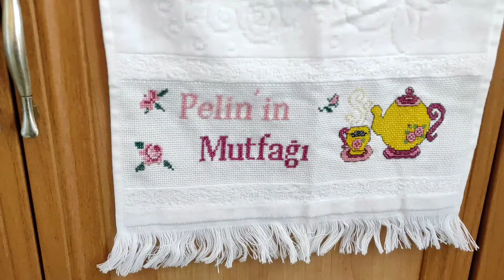ÇEYİZ SERİYORUZ/YENİ GELİN EVİ/ ARKADAŞIMIN ÇEYİZLERİNİ YERLEŞTİRELİM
Herkese merhabalar. Uzun bir aradan sonra güzel bir videoyla karşınızdayım. umarım beğenerek izlersiniz.